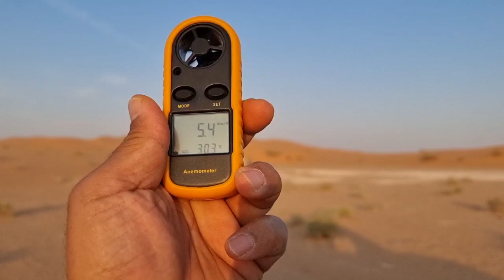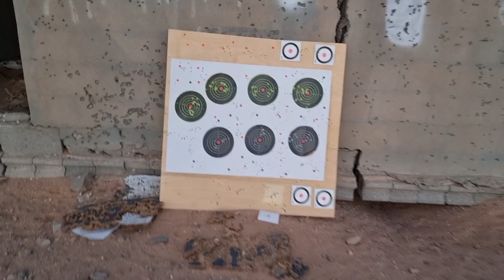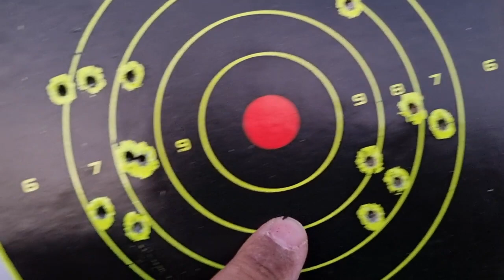رماية 106 متر بتنظيف الرصاص وبدون تنظيف Uragan Impact m3 Cleaned slugs vs uncleaned 106m accuracy